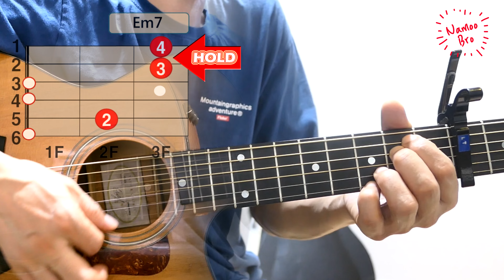[어쿠스틱 편곡] 10CM 'Gradation' (그라데이션) 기타 ㅣ커버ㅣ악보ㅣ코드ㅣinstㅣacoustic